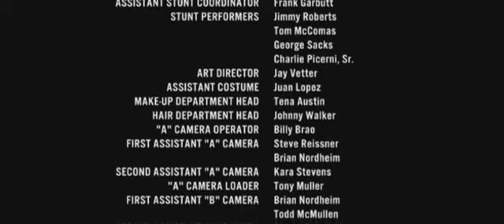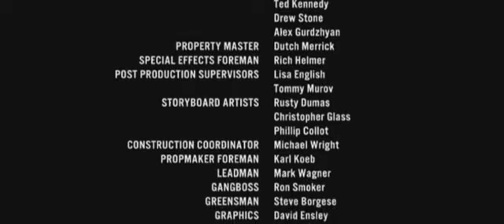The Hire - "Ambush" S1e1 (BMW Films)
Ambush
While escorting an elderly man in the middle of the night, the Driver is confronted by a van full of armed thieves and is told that the old man is carrying a large amount of diamonds. The old man claims to have swallowed the diamonds and that the men will likely cut him open to retrieve them. The Driver decides to save his client and attempts to evade the van while being shot at. The Driver eventually baits the thieves into dying in a collision with a parked bulldozer. The Driver delivers the old man to his destination and asks if he had really swallowed the diamonds. The client merely chuckles and walks away before the Driver departs.

Starring Tomas Milian
Directed by John Frankenheimer
Written by Andrew Kevin Walker
Featured the BMW 740i

The BMW film series The Hire is a series of eight short films (averaging about ten minutes each) produced for the Internet in 2001 and 2002. A form of branded content, the shorts were directed by popular filmmakers from around the globe and starred Clive Owen as "the Driver" while highlighting the performance aspects of various BMW automobiles. The series made a comeback in 2016, fourteen years after its original run ended.